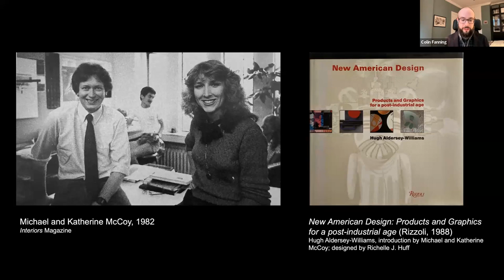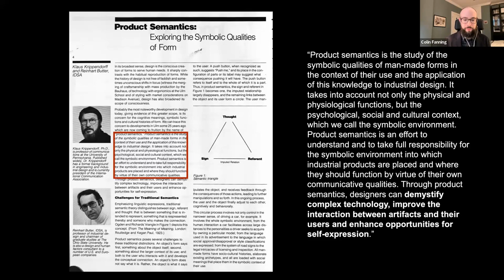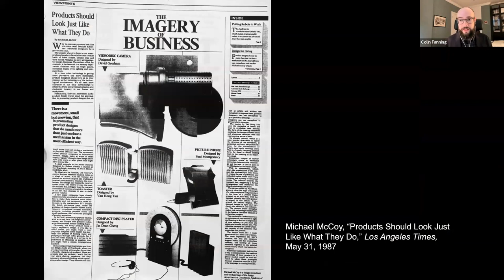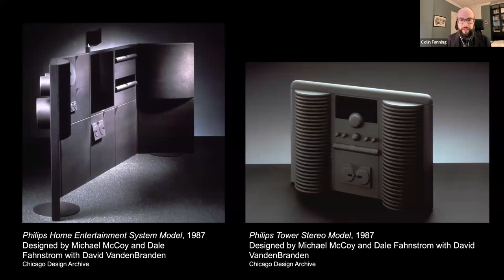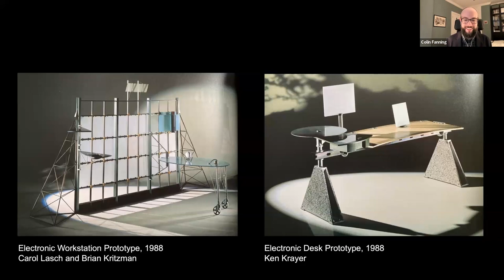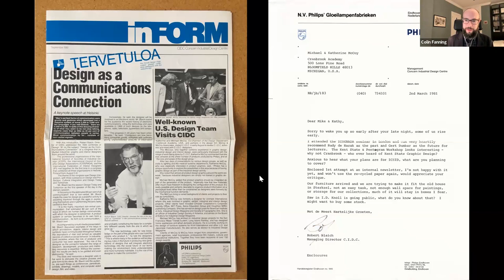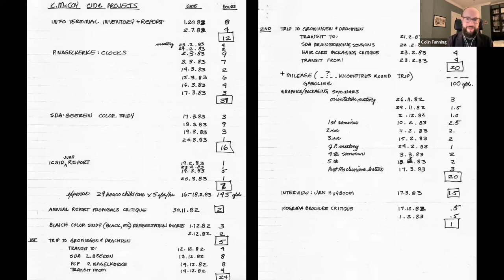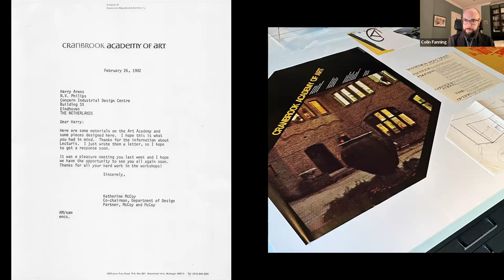The McCoys at Cranbrook: Two Decades of the Academy of Art Design Department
The Center’s latest Uncovering the Archives program will once again take a closer look at how new scholarship emerges directly from research of primary resources in Cranbrook Archives. The Katherine and Michael McCoy Papers is an excellent example of how the historical record can lead to contemporary interpretations. Join us as our speaker, Colin Fanning, delves into this transformative legacy of Academy Designers-in-Residence Katherine and Michael McCoy.